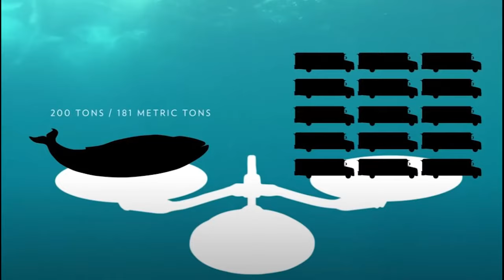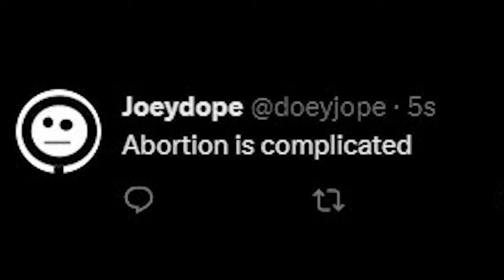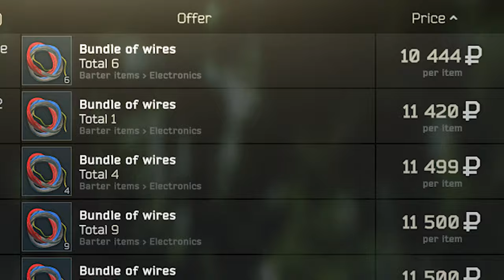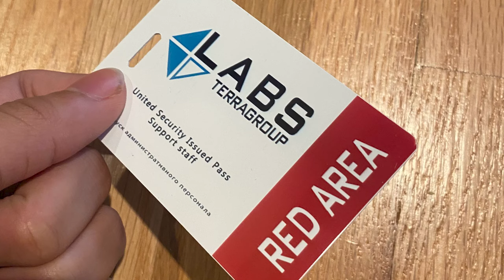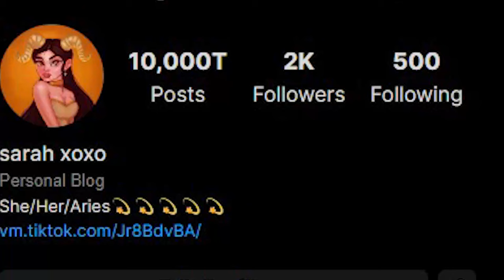Interchange Is A Master Class In Level Design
Escape from tarkov's interchange is the best map of all time & you can't change my mind on that

Twitter.com/doeyjope  - non stop hot take central

SONG USE